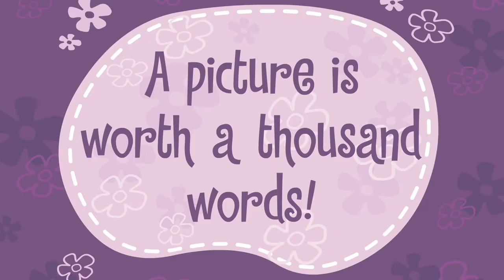HTF - See What Develops (Fandub - Español)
LOS FANDUB'S NUNCA TERMINARÁN!! Y la prueba es esta!
Aquí les traigo un Fandub de HTF! Y pronto habrá mas por ustedes

Voces :

Lumpy, Giggles, Nutty, Flaky, Cub y Petunia : ElisaCoto

Sniffles : Kokoro Hatsaru

Splendid, Cuddles, The Mole, Handy y Disco Bear : Kyo Knigth Fandubs

Russell : Ulises Merino

Toothy : Peje707